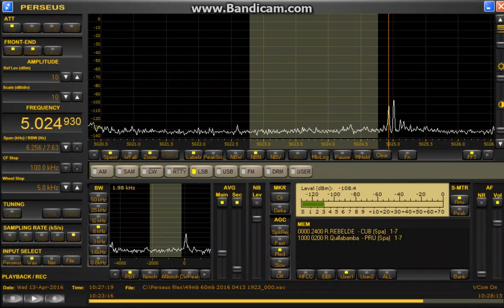memo 5024.92 kHz / Apr. 13,2016 1024 UTC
FLAG (Null SW) ---HOME---